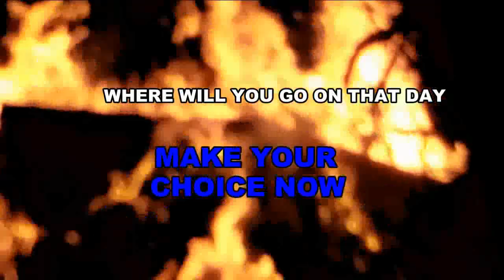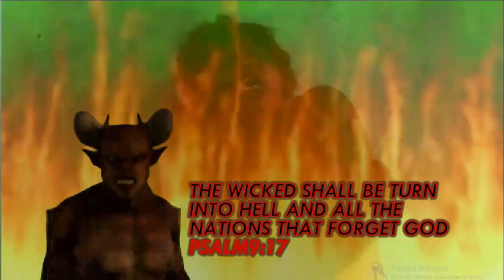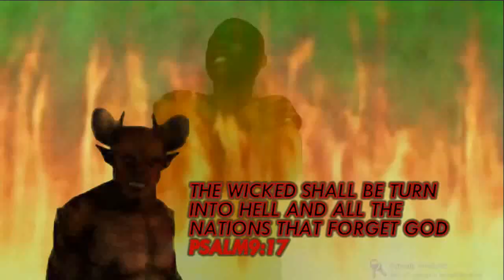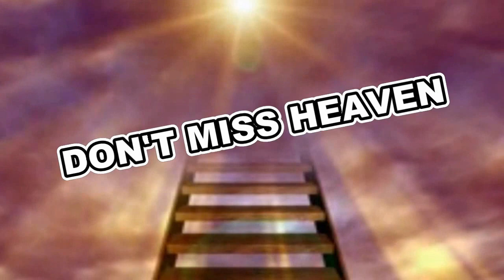make your choice, sk Bedell